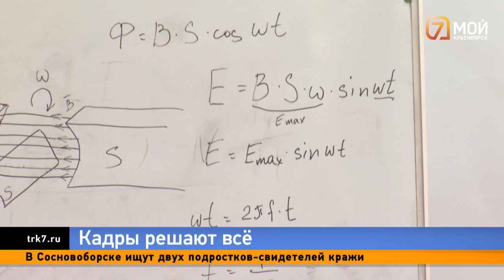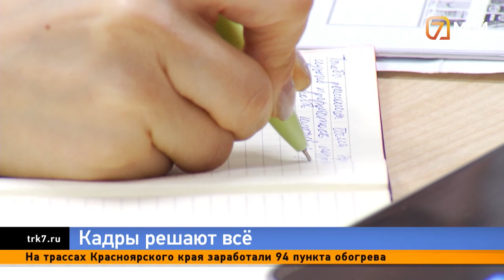В Красноярском крае наблюдается кадровый голод: на одну вакансию всего 3 резюме